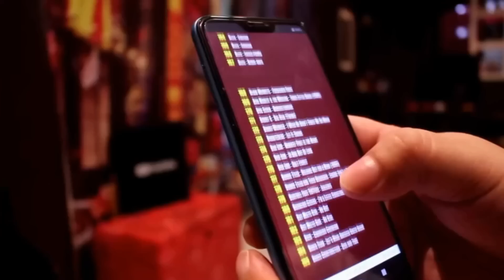Cantores Internacionais Antes e Agora Em 2022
Por onde grandes cantores internacionais que marcaram época? É o que vamos ver nesse video!

LINK PARA ADQUIRIR os Ebooks Paradahits:
ASSISTA O VIDEO ANTES DE COMPRAR:

4 Ebooks 60, 70, 80, 90... TODAS AS MÚSICAS de 1960 a 2000 - COMPLETO:

Obrigado pessoal! E bora se inscrever aqui no canal ParadaHits!